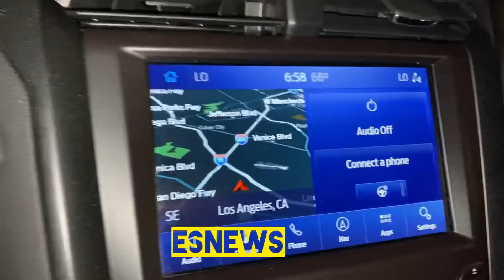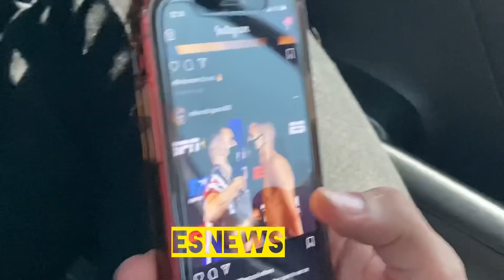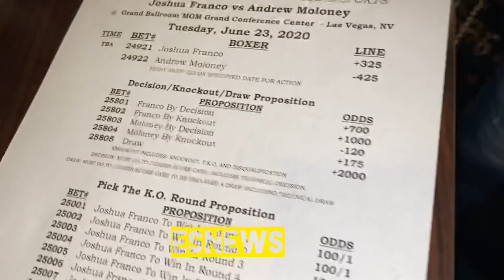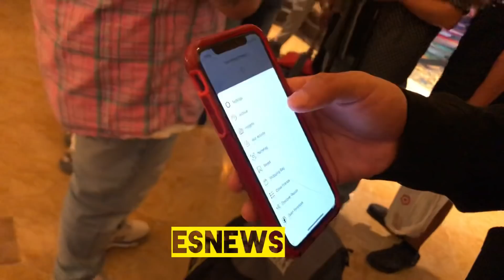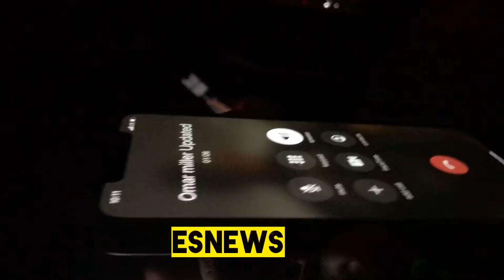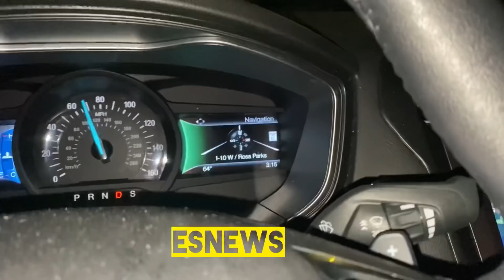27 Hours Covering A Fight Elie Seckbach Vlog - EsNews Boxing